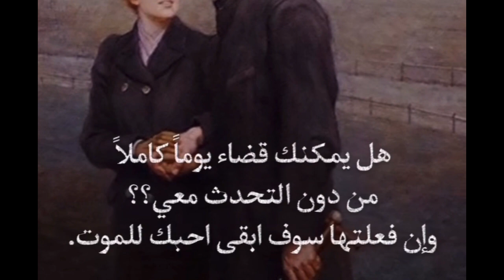من أحزن ما قرأت